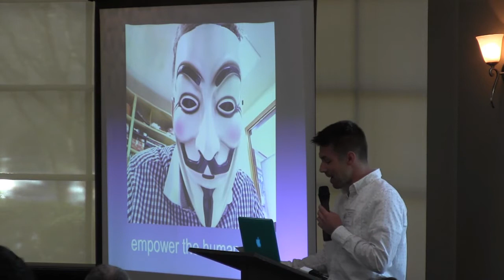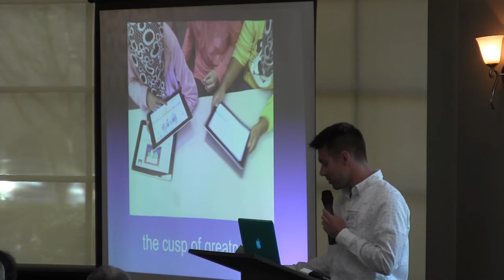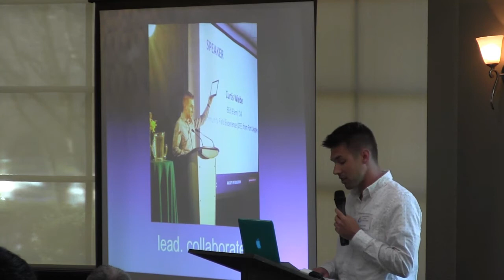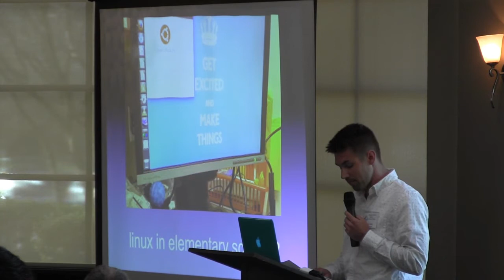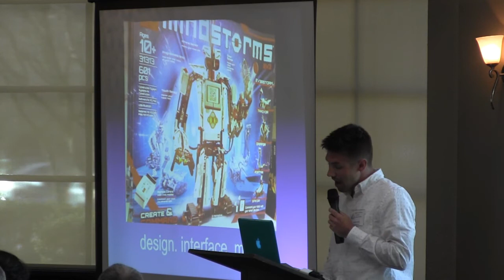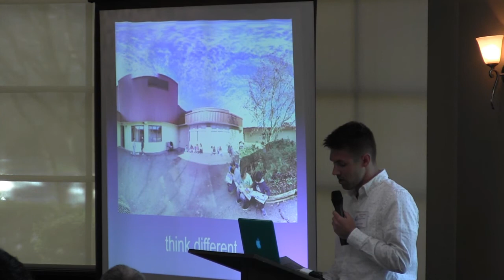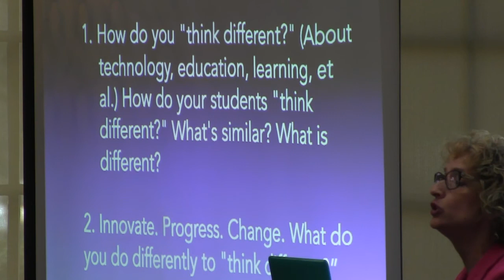March 24, 2015 Ignite Presenter #3 Curtis Wiebe, Teacher Librarian from Strawberry Hill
Educators that want to be inspired with practical uses for technology in the classroom, will be energized by subscribing to this blog (just below the top picture of the cute kids).